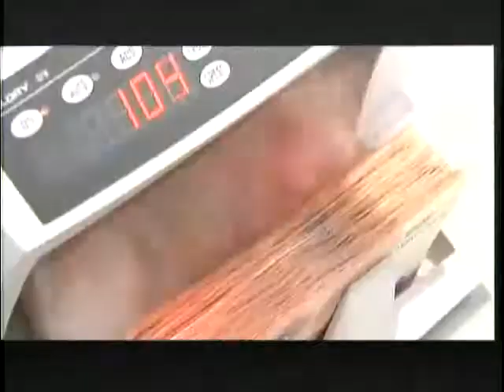锵锵三人行20120503生活美学讲究的是传承 梁文道 许子东